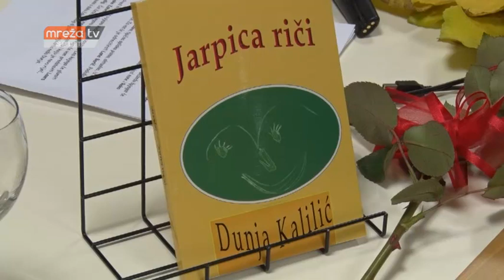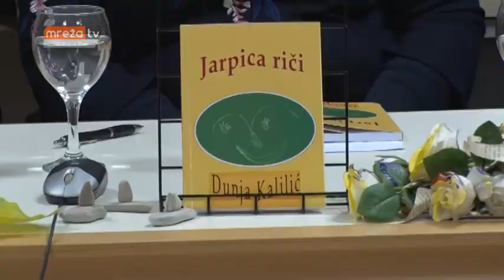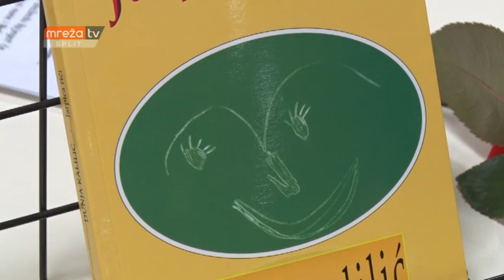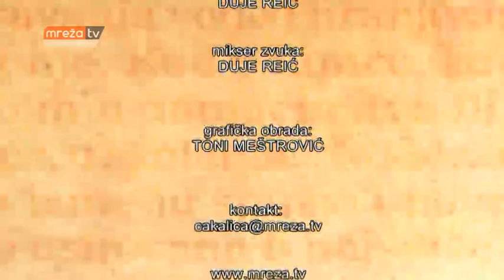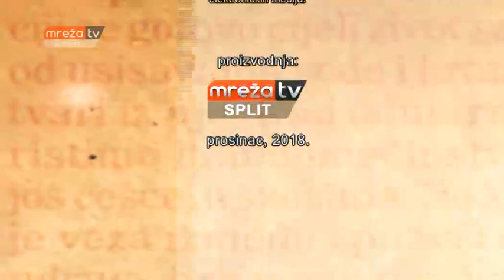ČAKALICA 17.12.2018.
MrežaTV